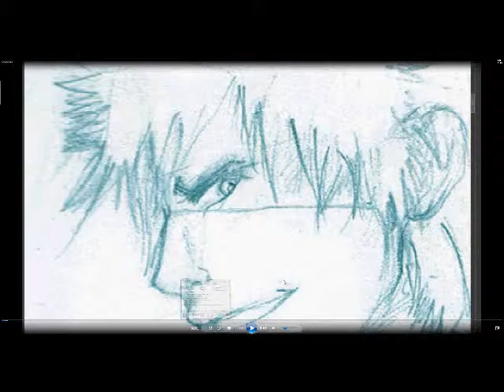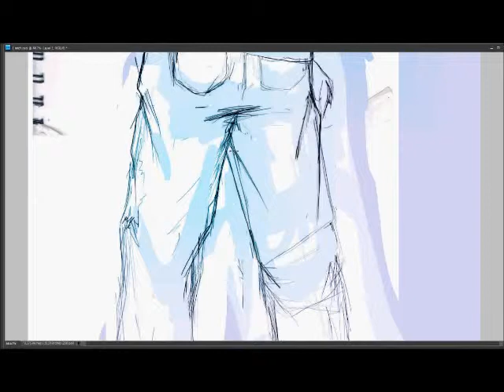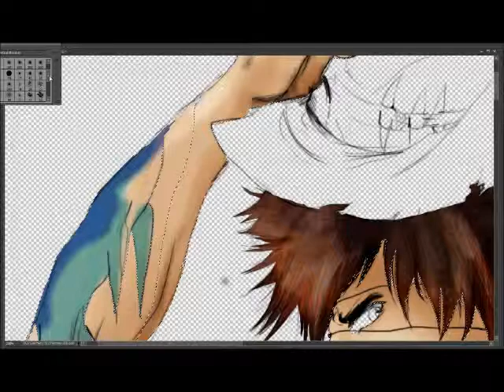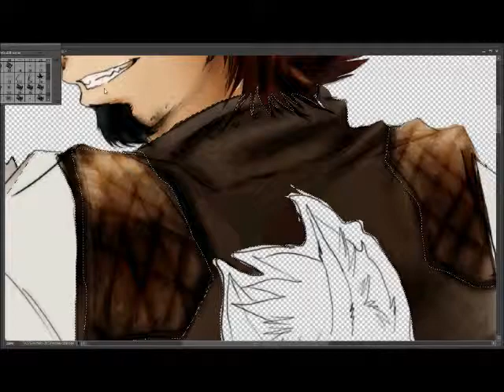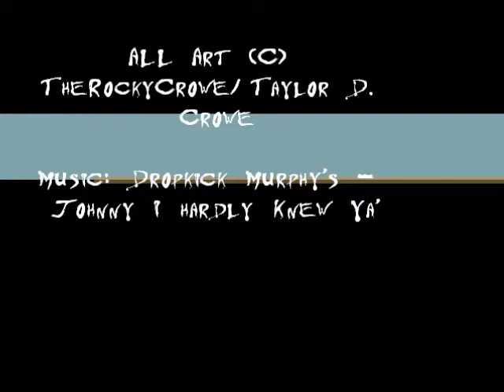Irish guy Latchlan Speedpaint ~ Dropkickin Murphey's!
I DO NOT CLAIM OWNERSHIP TO ANY OF THE MUSIC IN THIS VIDEO. THE SONG " JOHNNY I HARDLY KNEW YA'" BELONGS TO ITS PROPER OWNERS DROPKICK MURPHEYS. I ONLY OWN THE ART.

So here's just a speedpaint with my OC Latchlan! And since he's irish...who better to draw him too than the awesome kick-ass. Dropkick Murpheys.!?

programs: bambbo tablet, photoshop 8, hypercam